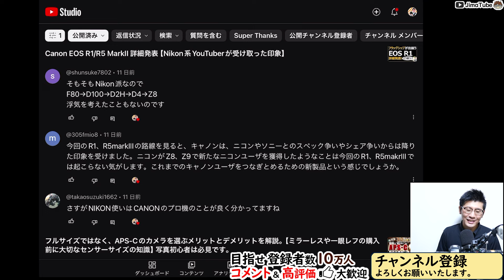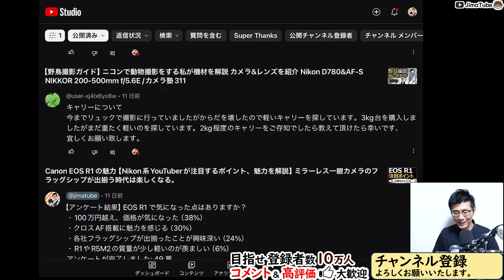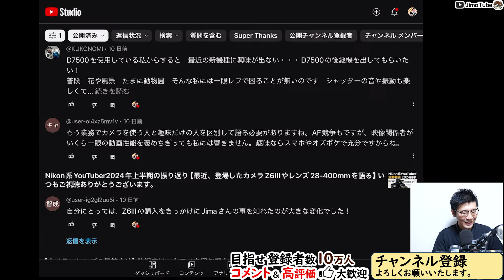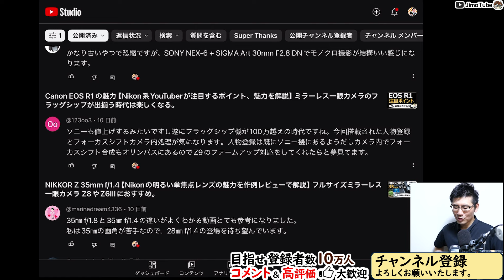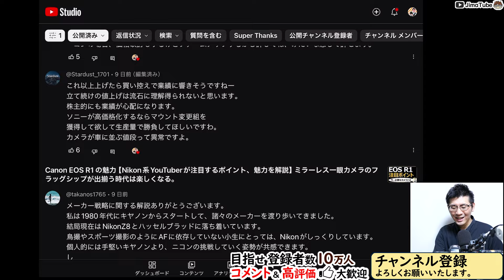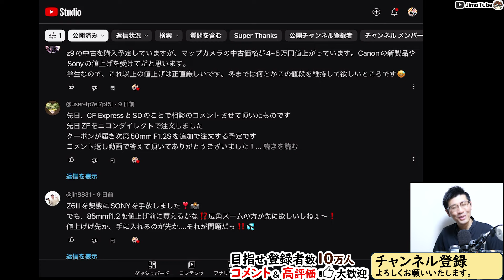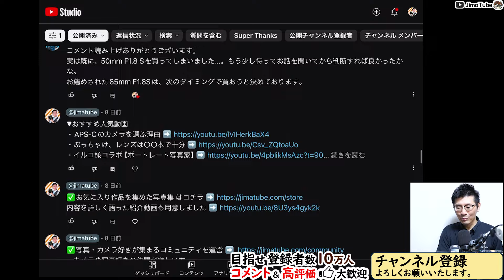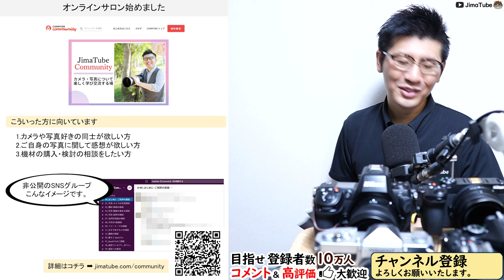Nikon カメラやレンズの値上げ、Canon EOS R1（R5Mark2）の話題で盛り上がろう 【作業bgm】コメント返しのカメラトーク Vol.6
✅写真・カメラ好きが集まるコミュニティを運営
ご質問はオンラインサロンやメンバーシップ加入者様へのみ回答します。
動画内でのCMやロゴ表記、製品紹介など
▼おすすめ人気動画
▼おすすめ機材
○カメラ
Z 30：
Z 50：
Z fc：
Z f：
Z 5：
Z 6III：
Z 7II：
Z 8：
Z 9：

CFexpress
Nextorage B1PRO：
Nextorage B2SE：
ProGrade Digital COBALT：
ProGrade Digital GOLD：

SDカード
Nextorage F2PRO：

ProGrade Digital：

○レンズ関係
可変ND：

○その他
小型三脚：
0:00 目次
2:50 コメントを確認しよう